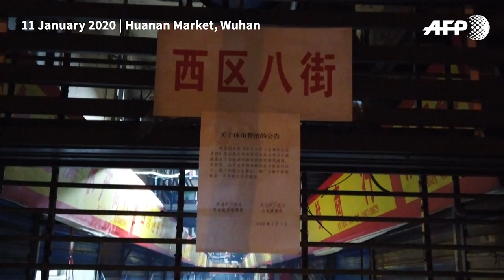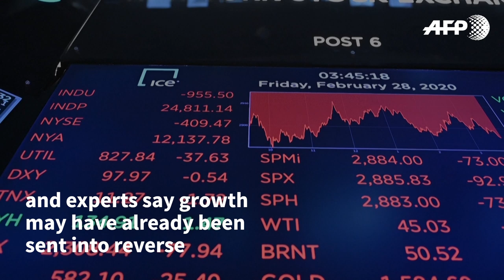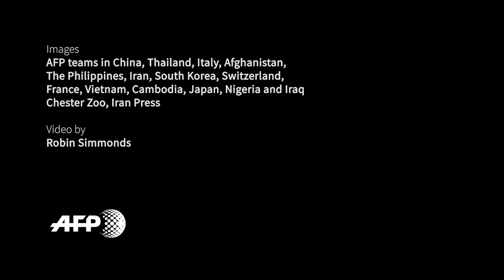Coronavirus: from one local market to a global health crisis | AFP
From one local market in the heart of mainland China, the COVID-19 coronavirus is spreading around the world with alarming speed, with cases now reported in almost every continent. And as the number of infections in China is dropping, the number of cases cases abroad continues to grow with hotspots in Iran, South Korea and Italy.